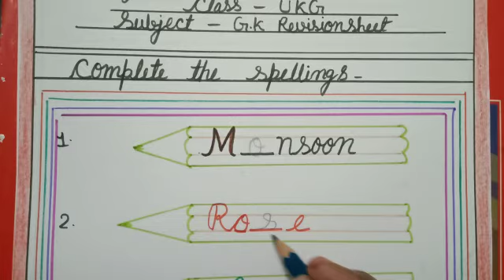G.K revision sheet (UKG) | KIDZ MILLENNIUM SCHOOL, ROORKEE